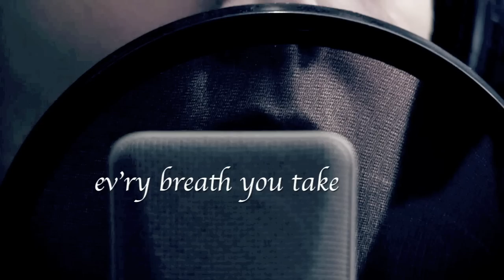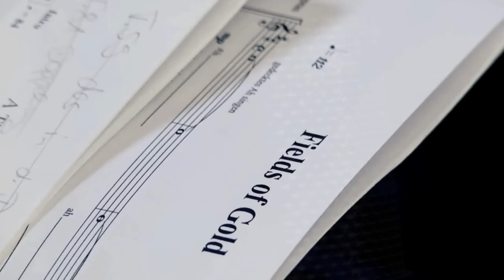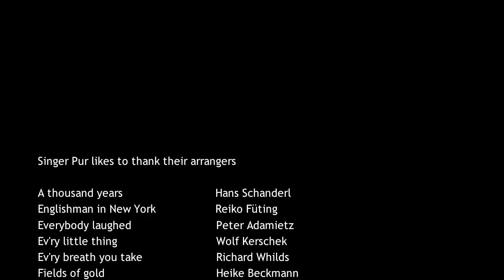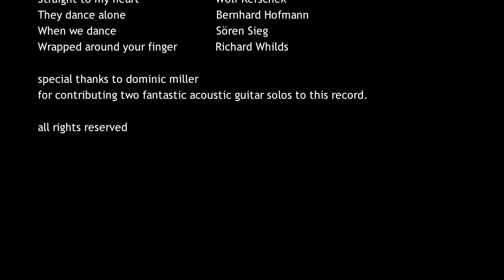ACapellaStudioTV präsentiert: Singer Pur sings Sting - Impressions of the Studiorecordings 2012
Singer Pur at the A Capella Studio Bayreuth/ Germany -  Soundimpressions from the brand new record "Singer Pur sings Sting" - All Songs in a nice short Cut